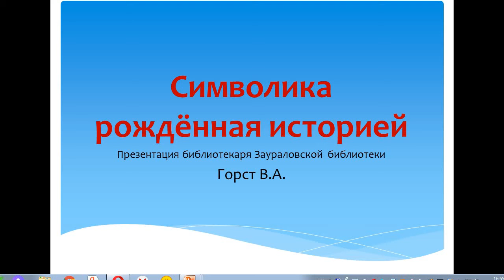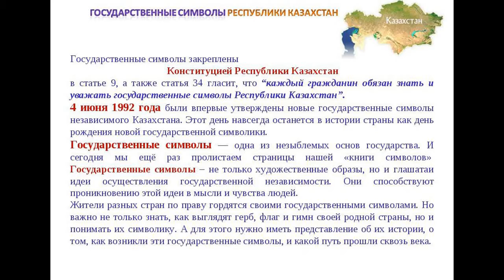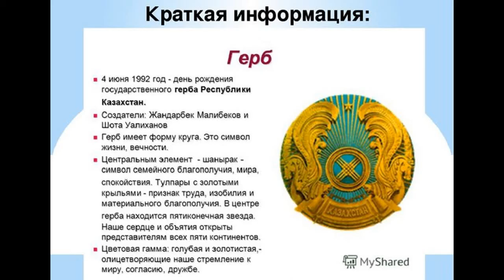"Символика рождённая временем"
Заураловская библиотека провела онлайн мероприятие посвященное Дню символов РК  "Символика рождённая историей". Вниманию читателей была представлена презентация, в которой показаны слайды с информацией о символике. Герб, Флаг и Гимн.